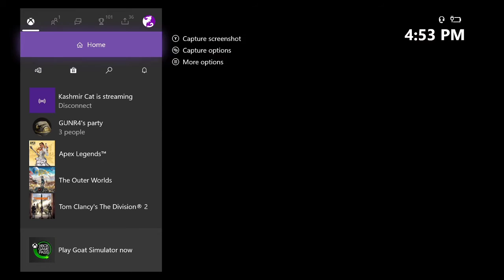Bunker Hiding - Apex